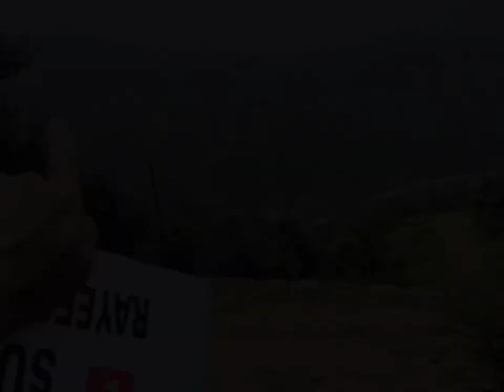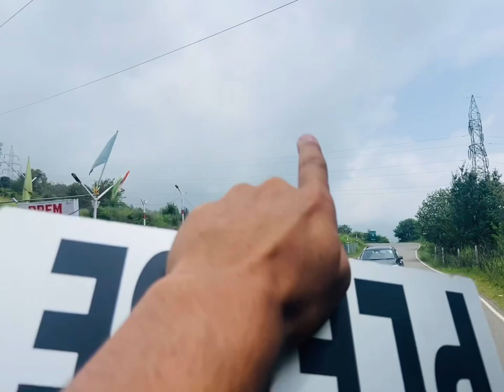Cycling Kanyakumari to Leh Ladakh 😱 || Solo India Travel || Ep-19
Family full support dikhao apna

Last Ep without money ka

Finally ham Ghr pahunch gaye sahi salamat se

You guys helped a lot I thank you people from the bottom of my heart

Lots of ………..